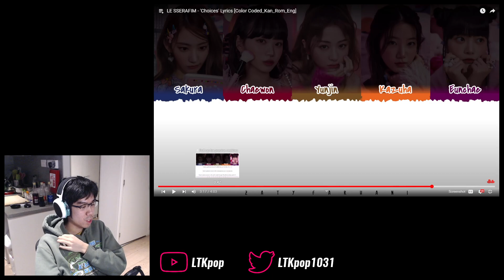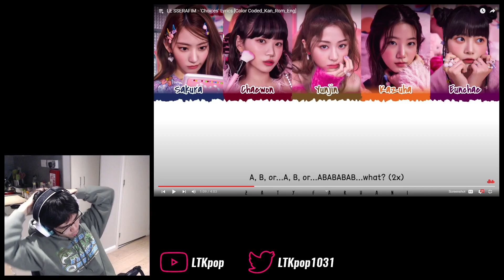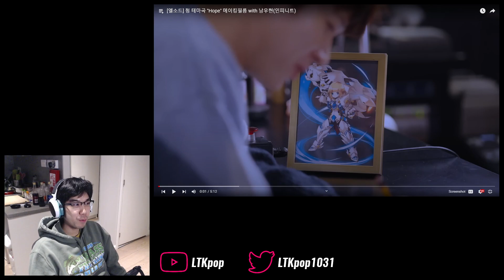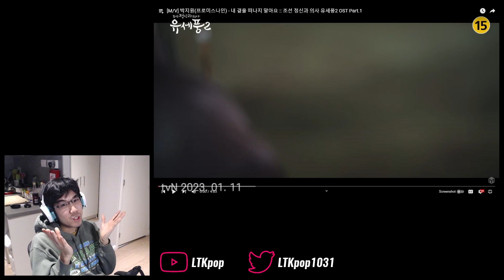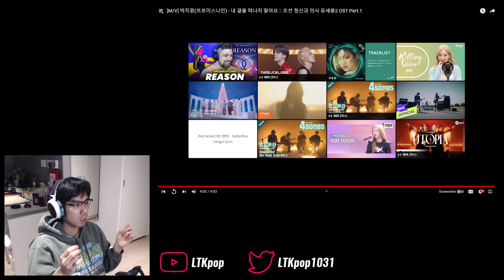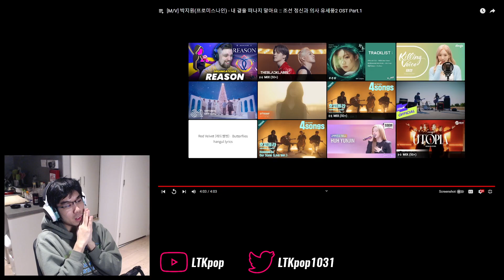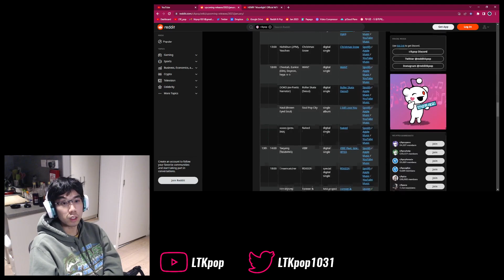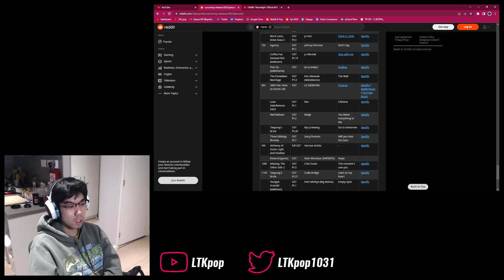OST Saturdays Ep.2 - Jin (Lovelyz), LE SSERAFIM, Nam Woohyun (INFINITE), Park Jiwon (fromis_9)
Back for the second installment of OST Saturdays, with even more wonderful OSTs from various artists.

0:00 Intro
1:19 Jin (Lovelyz) - 'Endless'
5:32 LE SSERAFIM - 'Choices'
13:42 Nam Woohyun (INFINITE) - 'Hope'
20:35 Park Jiwon (fromis_9) - 'Don't Leave Me'
29:07 Final thoughts